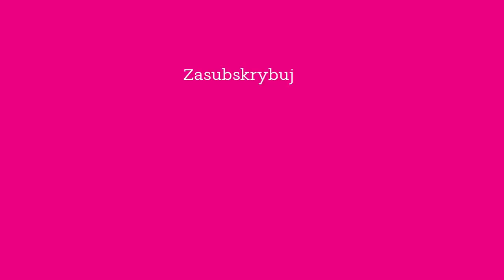Lukrowana róża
Jeżeli masz jakiś problem z lukrowaniem lub chciałabyś podnieść swoje umiejętności w zakresie dekorowania ciastek, zapraszam Cię do mojego świata online:

Na fanpage Słodki Decor gdzie znajdziesz mnóstwo zapisów z live poświęconych różnym aspektom lukrowania,

Polecam bardzo serdecznie na kurs online “Opanuj lukier królewski”, który pomoże Ci zgłębić tajniki poszczególnych gęstości lukru i nauczyć się z nim pracować.